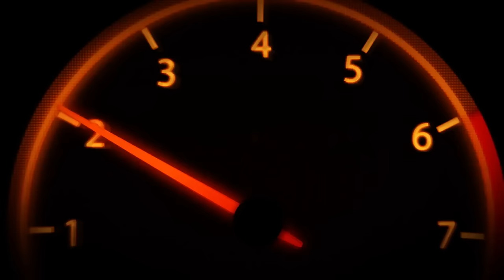HER TARAF BEMBEYAZ